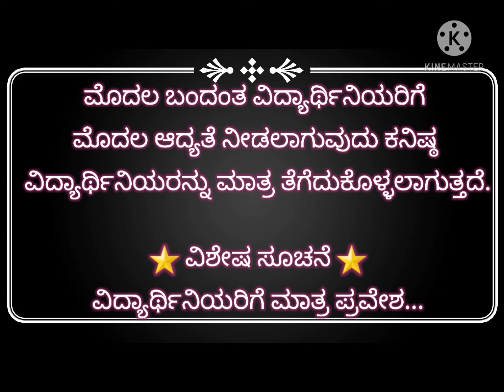Steno learning class